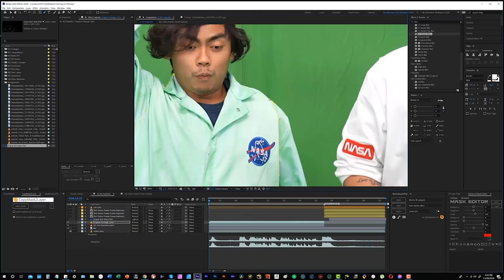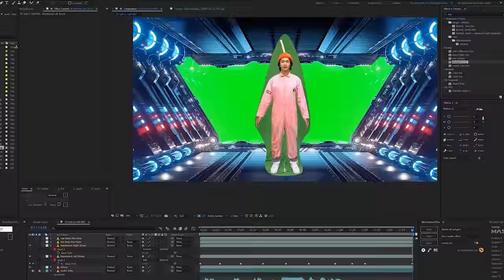10 Things Not To Do in AMONG US 2 Bloopers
Today, I, Guava Juice, will show you the bloopers and behind the scenes of 10 Things Not To Do in AMONG US 2. Watch till the end, because you don't want to miss out!

(┛◉Д◉)┛彡┻━┻